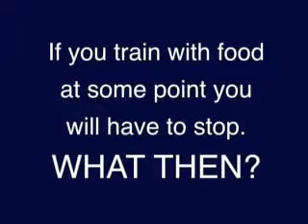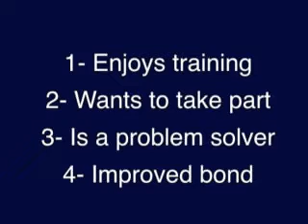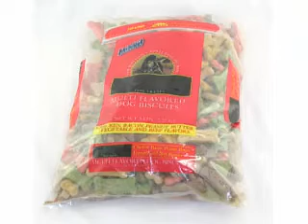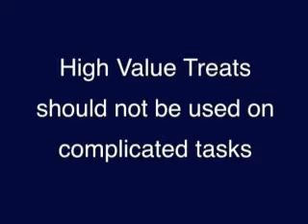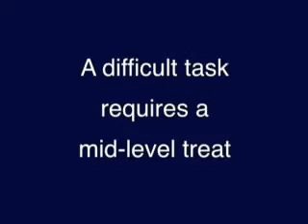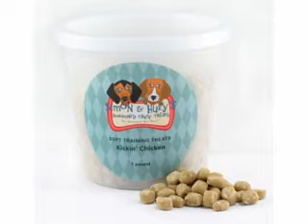Using Food Rewards to Train Your Dog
Educational training video on using food to train your dog.